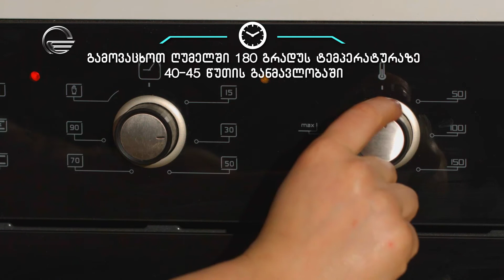პანეტონე | დღის რეცეპტი იმედზე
ეწვიეთ TV იმედის ოფიციალურ ვებგვერდს